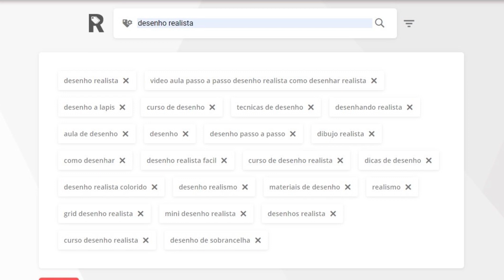Como Divulgar os Seus Desenhos no Instagram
Dúvidas sobre o curso? Me chama no WhatsApp

Carlos Santana
Desenhista e professor de desenhos realistas

Sabemos que uma das melhores formas de divulgar desenhos, hoje em dia,  sem dúvidas é o Instagram. Lá você consegue mostrar sua arte para milhares de pessoas.

Mas muitos desenhistas pensam que apenas publicar os desenhos já suficiente. E na verdade não é bem assim, você precisa de algumas estratégias para divulgar da forma correta e alcançar mais pessoas.

Neste vídeo eu ensino exatamente como divulgar os seus desenhos no Instagram da forma certa.